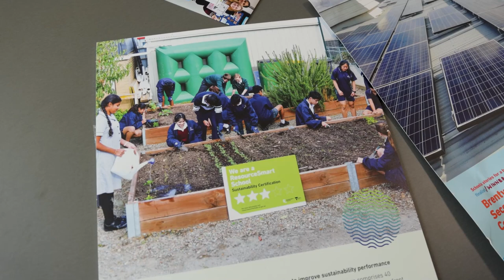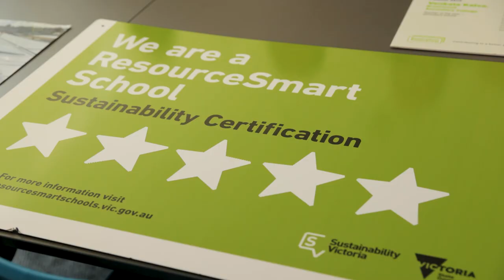Brentwood Secondary College: 2021 Winner – Climate action (3 mins)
Brentwood Secondary College is the Community Champion award winner in the Premier's Sustainability Awards 2021 – Climate action category.